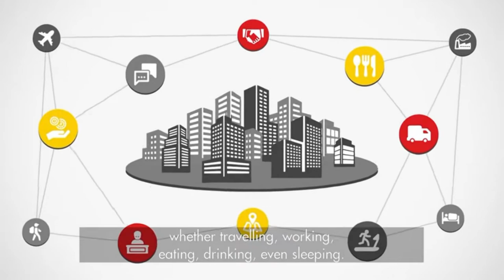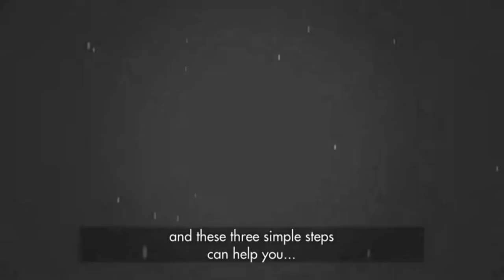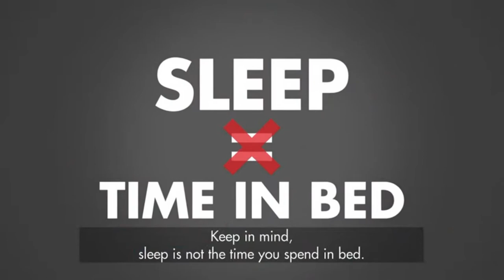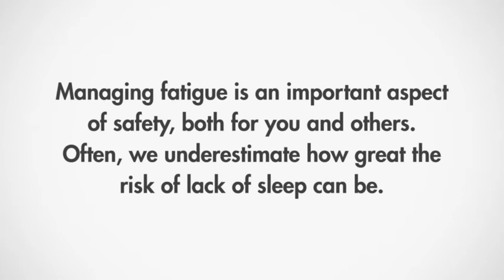Fatigue - Know how to manage it for better health and safety.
High levels of fatigue can affect any worker in any occupation or industry with serious consequences for worker safety and health.
Watch the video for a quick guide on Fatigue management